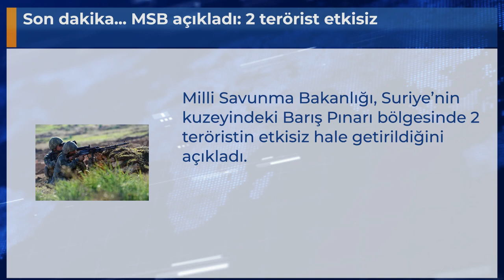Son dakika... MSB açıkladı: 2 terörist etkisiz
Milli Savunma Bakanlığı, Suriye’nin kuzeyindeki Barış Pınarı bölgesinde 2 teröristin etkisiz hale getirildiğini açıkladı.